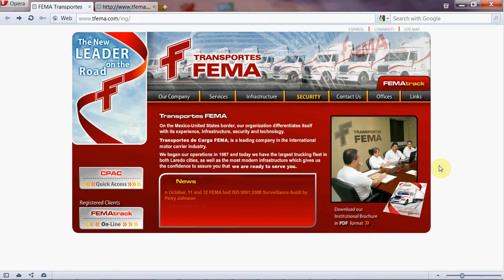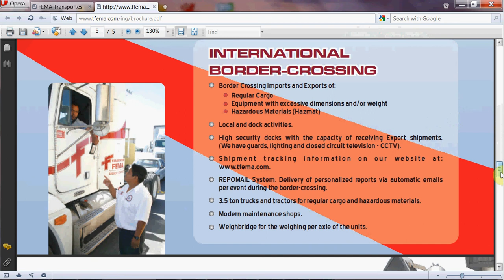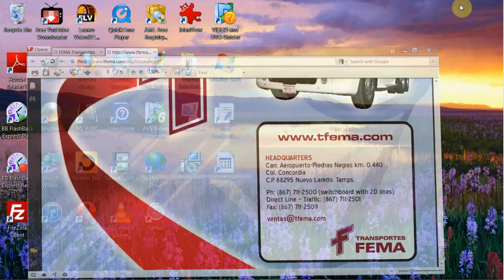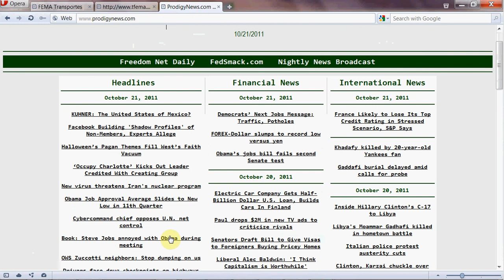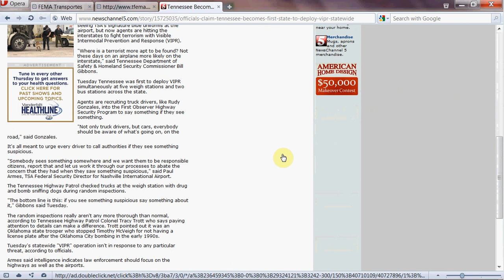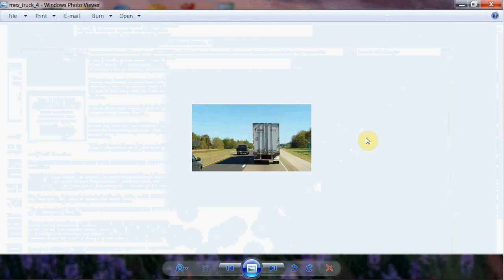Mexican Cartels Cloaked Under FEMA on I-40 Tennesee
Mexican trucks roaming American highways in Tennessee. Are they the see something, say something program to further destroy America?